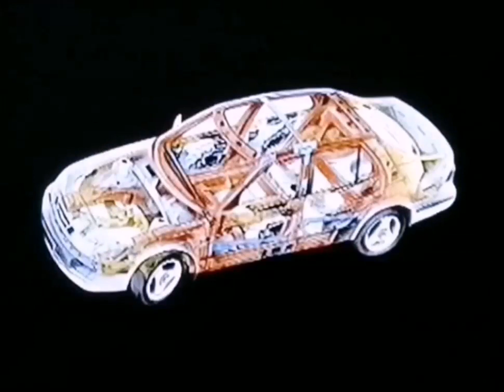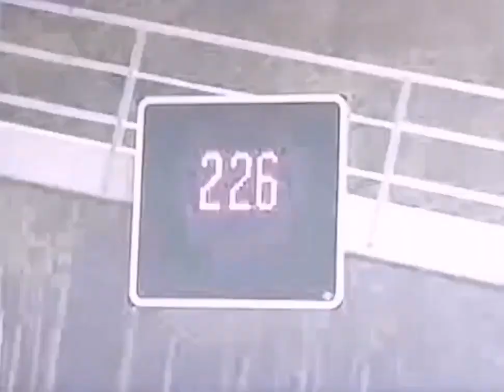Saab 9-5 First generation (YS3E, 1997–2010)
Secret Cars That Could Lift a Saab

Engines
The first-generation 9-5 is powered by Saab's B205 and B235 straight-4 engines, and from 2002 in Europe by an Opel Ecotec X22DTH 2.2 diesel engine (Saab D223L), replaced in 2006 by Fiat's 1.9 JTD 16V diesel straight-4. A turbocharged version of the GM 54° V6 engine, designated by Saab as B308, has a unique asymmetrical low-pressure turbocharger and was available from 1999 to 2003. This engine is available only with an automatic transmission, and cars with this engine installed are distinguishable by their twin tailpipes. The V6 is only available on Arc, SE, and Griffin models. In 2004, the V6 engine was replaced by a high pressure turbo straight-4 engine producing 220 hp (164 kW). By 2006 this engine was producing 260 hp (194 kW) even in the non-Aero or non-sport models (US models).

The B2x5 engines can suffer from oil pickup issues caused by 'oil sludge' in the lubrication circuit. In 1999, Saab issued a Workshop Bulletin around this issue.[8] The 'sludge' issue primarily affected earlier models between 1999–2003, and from 2004 a revised engine positive crankcase ventilation system (PCV) and the use of fully synthetic oil were introduced.

Saab created retrofit kits for the earlier 1999–2003 cars as the PCV design differs from the 2004 and later system. In 2005, Saab extended the warranty on the B2x5 engine to eight years and unlimited miles from new[9] for original owners, provided the owner could produce proof that they had followed the manufacturer's oil change intervals. Saab recommended the use of fully synthetic or synthetic-blend oil as a preventative measure.